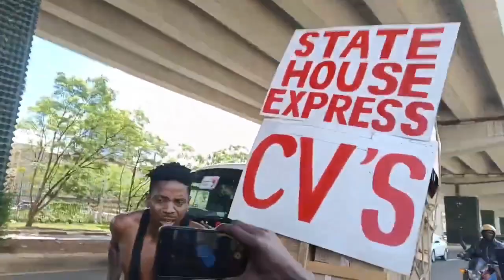DRAMA AS ERIC OMONDI TAKES 2,800 CVS OF JOBLESS UNIVERSITY YOUTH TO STATE HOUSE